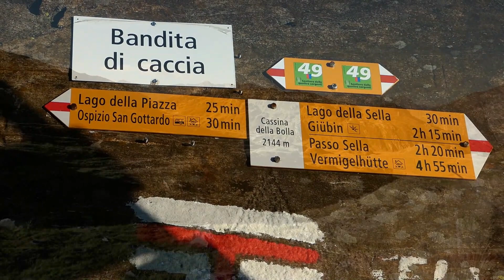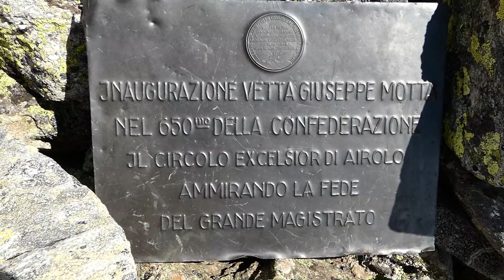Pizzo Prevat - Giübin - Posmeda - Pizzo Canariscio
Partenza da: Ospizio del San Gottardo

Escursionisti: Claudio, Chico e Marcello

Dislivello: Complessivo 1060 m
Lunghezza: 17,3 km
Durata: 7 ore e 50 minuti